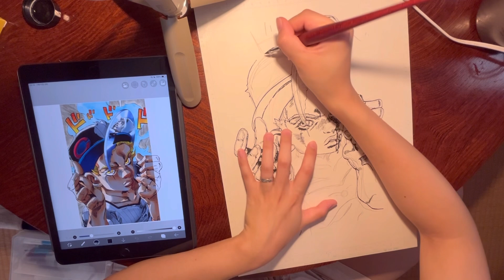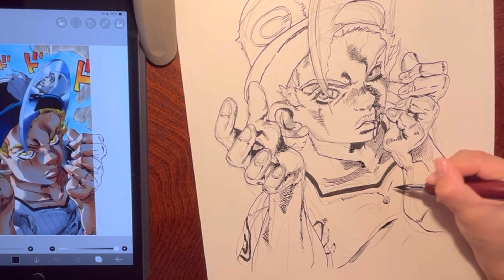Copying Hirohiko Araki's illustrations🇯🇵 Learning from the illustrations of JoJo's Bizarre Adventure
In this video, I will improve my drawing skills by copying illustrations from Hirohiko Araki, one of Japan's popular manga artists. I am starting a business in Japan that will host cultural experiences for foreign visitors. The activities include creating manga-style illustrations using G-pens and design knives, as well as tasting Japanese chu-hi, sake, and wine.

I am working hard every day to make this dream come true!